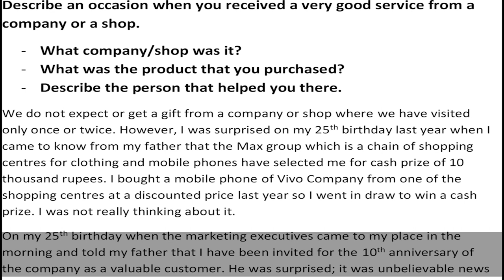Describe an occasion when you received a very good service from a company or a shop. | IELTS